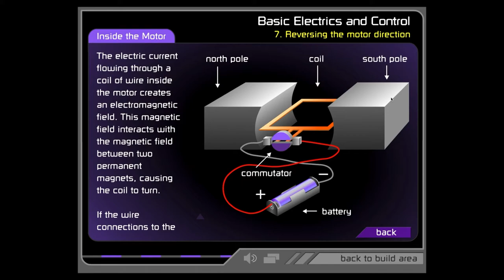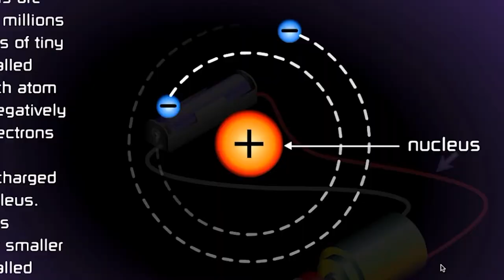William Gurney Showreel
Work commissioned by the BBC in the early 2000s.